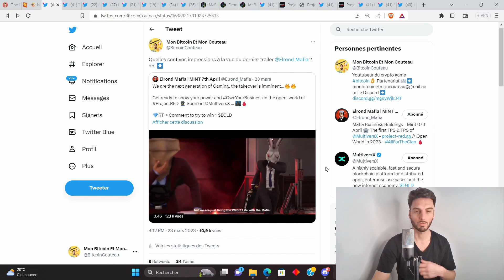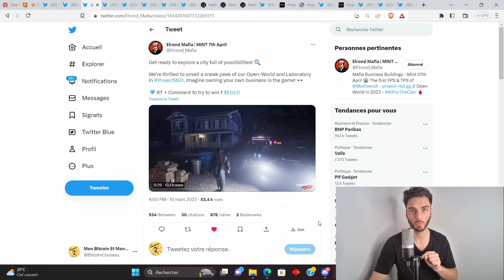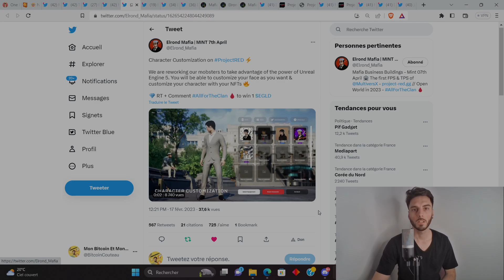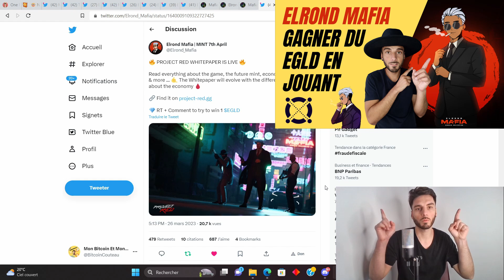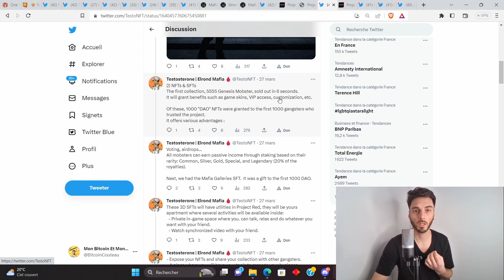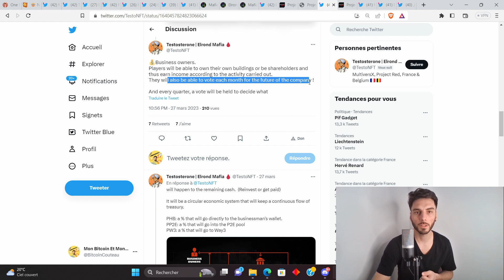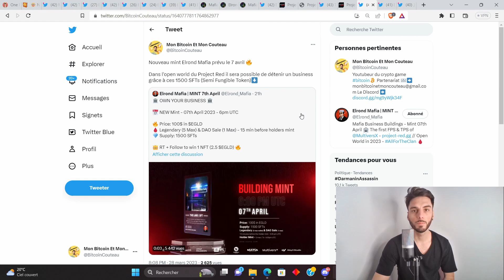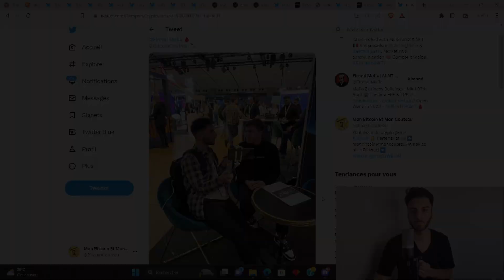🔥 Nouveau mint Elrond Mafia le 7 avril !!! Gagner de l'egld dans un jeu open world !!! 🚀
Gérer un business dans l'open world Elrond Mafia  !!!

Télécharger la SuperApp xPortal 👉 xport.al/referral/pyutzxhnzp

Chapitres

0:00 Intro
1:12 Les actualités régulières de Elrond Mafia
6:01 Le Whitepaper
10:17 Le mint du 7 avril
11:39 Interview Elrond Mafia
12:11 Conclusion

🎵 JE FAIS DE LA MUSIQUE AUSSI ! OUI OUI ! TU PEUX ÉCOUTER ÇA SUR SPOTIFY SI TU AIMES LE RAP 🎵

SOURCES POUR FAIRE CETTE VIDÉO